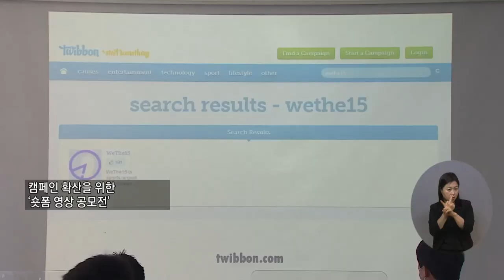복지TV뉴스24 _ 위더피프틴 캠페인 ‘숏폼 영상 공모전’ 수상작 발표 / 2022.12.21.